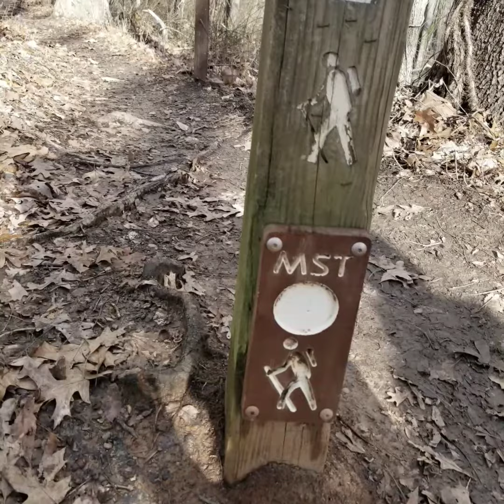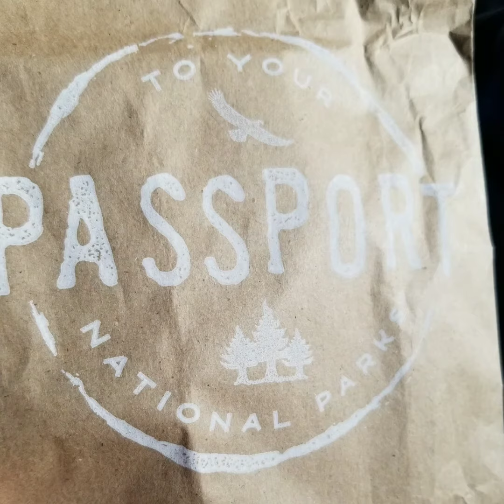Mountains To Sea Trail (MST). Blue Ridge Parkway